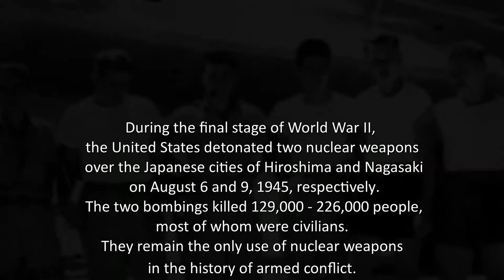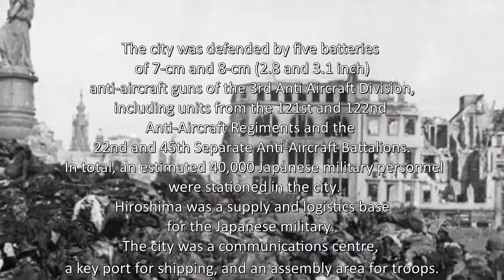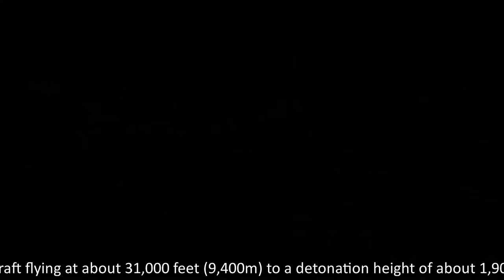Atomic bombing on Hiroshima | World War 2 | Little boy | Nuclear bomb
ATOMIC BOMBING ON HIROSHIMA
During the final stage of World War II, the United States detonated two nuclear weapons over the Japanese cities of Hiroshima and Nagasaki on August 6 and 9, 1945, respectively. The two bombings killed 129,000 to 226,000 people, most of whom were civilians. They remain the only use of nuclear weapons in the history of armed conflict. At the time of its bombing, Hiroshima was a city of both industrial and military significance. A number of military units were located nearby, the most important of which was the headquarters of Field Marshal Shunroku  Hata's Second General Army, which commanded the defence of all of southern Japan, and was located in Hiroshima Castle. The city was defended by five batteries of 7 cm and 8 cm (2.8 and 3.1 inch) anti-aircraft guns of the 3rd Anti Aircraft Division, including units from the 121st and 122nd Anti-Aircraft Regiments and the 22nd and 45th Separate Anti-Aircraft Battalions. In total, an estimated 40,000 Japanese military personnel were stationed in the city. Hiroshima was a supply and logistics base for the Japanese military. The city was a communications centre, a key port for shipping, and an assembly area for troops. It was a beehive of war industry, manufacturing parts for planes and boats, for bombs, rifles, and handguns. The centre of the city contained several reinforced concrete buildings and lighter structures. Hiroshima was the primary target of the first atomic bombing mission on August 6, with Kokura and Nagasaki as alternative targets. The 393d Bombardment Squadron B-29 Enola Gay , named after Tibbets' mother and piloted by Tibbets, took off from North Field, Tinian, about six hours' flight time from Japan. Enola Gay was accompanied by two other B-29s: The Great Artiste , commanded by Major Charles Sweeney, which carried instrumentation, and a then-nameless aircraft later called Necessary Evil , commanded by Captain George Marquardt, which served as the photography aircraft. After leaving Tinian the aircraft made their way separately to Iwo Jima to rendezvous with Sweeney and Marquardt at 05:55 at 9,200 feet (2,800 m), and set course for Japan.At 08:09, Tibbets started his bomb run and handed control over to his bombardier, Major Thomas Ferebee. The release at 08:15 (Hiroshima time) went as planned, and the Little Boy containing about 64 kg (141 lb) of uranium-235 took 44.4 seconds to fall from the aircraft flying at about 31,000 feet (9,400 m) to a detonation height of about 1,900 feet (580 m) above the city. Enola Gay travelled 11.5 mi (18.5 km) before it felt the shock waves from the blast. Due to crosswind, the bomb missed the aiming point, the Aioi Bridge, by approximately 800 feet and detonated directly over Shima Surgical Clinic. It released the equivalent energy of 16 kilotons of TNT.  The weapon was considered very inefficient, with only 1.7% of its material fissioning. The radius of total destruction was about 1 mile (1.6 km), with resulting fires across 4.4 square miles.  Enola Gay stayed over the target area for two minutes and was ten miles away when the bomb detonated. Some 70,000-80,000 people, or around 30% of the population of Hiroshima, were killed by the blast and resultant firestorm, and another 70,000 were injured. It is estimated that as many as 20,000 Japanese military personnel were killed. U.S. surveys estimated that 4.7 square miles of the city were destroyed. Japanese officials determined that 69% of Hiroshima's buildings were destroyed and another 6-7% damaged. Over 90% of the doctors and 93% of the nurses in Hiroshima were killed or injured most had been in the downtown area which received the greatest damage. The hospitals were destroyed or heavily damaged. Only one doctor, Terufumi Sasaki, remained on duty at the Red Cross Hospital. Nonetheless, by early afternoon the police and volunteers had established evacuation centres at hospitals, schools and tram stations, and a morgue was established in the Asano library. On August 7, a day after Hiroshima was destroyed, Dr. Yoshio Nishina and other atomic physicists arrived at the city, and carefully examined the damage. They then went back to Tokyo and told the cabinet that Hiroshima was indeed destroyed by a nuclear weapon. Since there was no indication of Japan surrendering,  they decided to proceed with dropping another bomb. Parsons said that Project Alberta would have it ready by August 11, but Tibbets pointed to weather reports indicating poor flying conditions on that day due to a storm, and asked if the bomb could be readied by August 9. Parsons agreed to try to do so. And thus Nagasaki was bombed on August 9th.